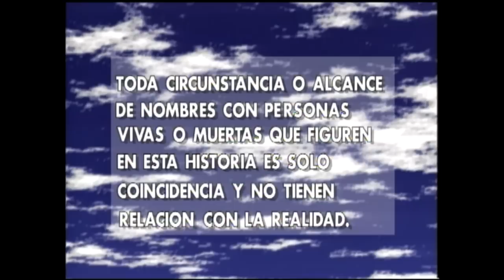Llegó la hora | Rompecorazón - T1E96